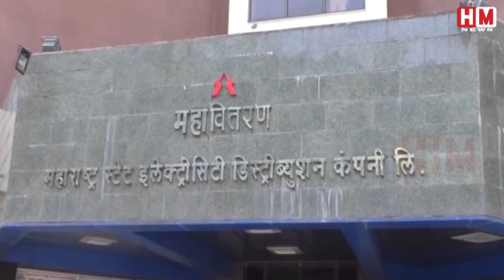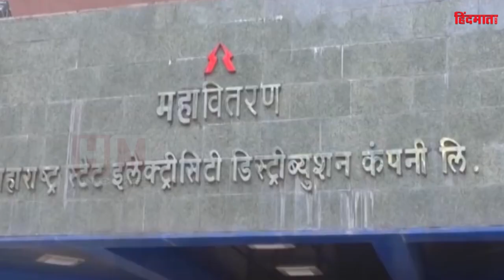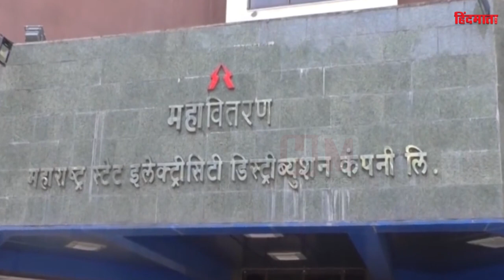जानिए कैसे Ulhasnagar में बिजली से बेहाल जनता